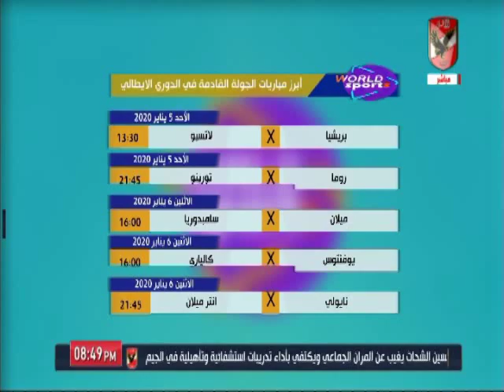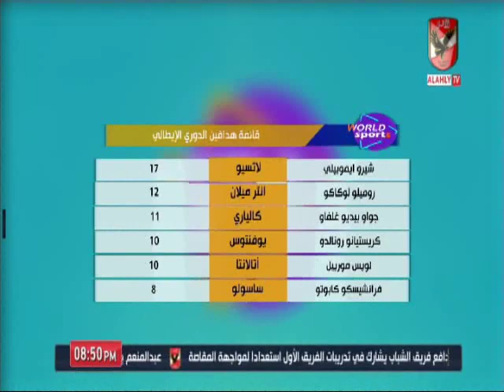عمر ربيع ياسين وترتيبات الدوريات العالمية ونتائج المباريات